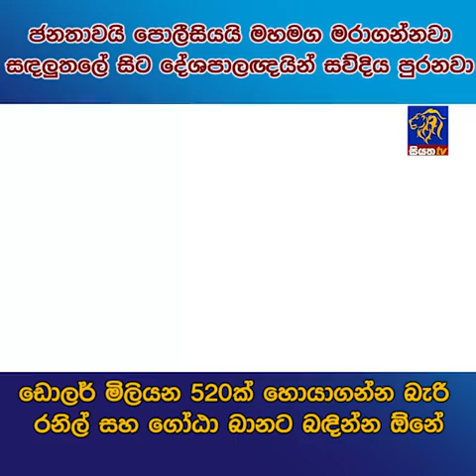ඩොලර් මිලියන 520ක් හොයාගන්න බැරි රනිල් සහ ගෝඨා බානට බඳින්න ඕනේ